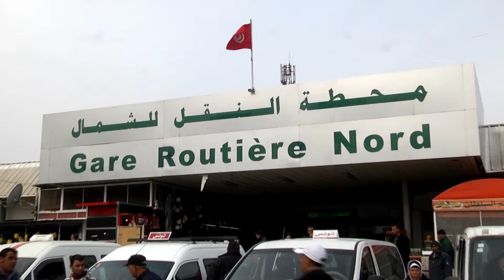محطة النقلي البري للشمال : معاناة و مشاكل العاملين